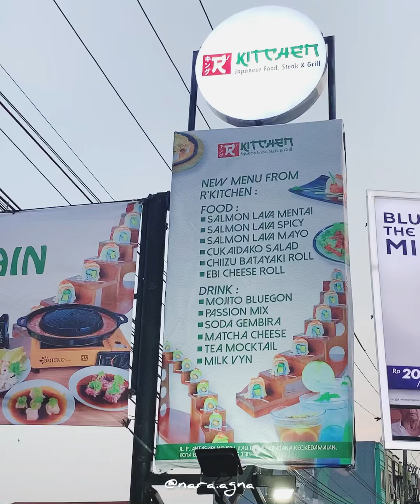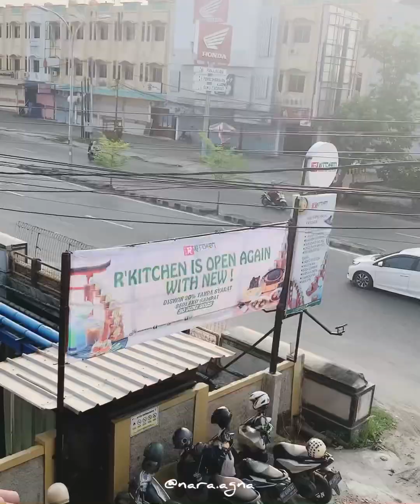Rekomendasi Kafe Serba makanan Jepang R Kitchen Lampung